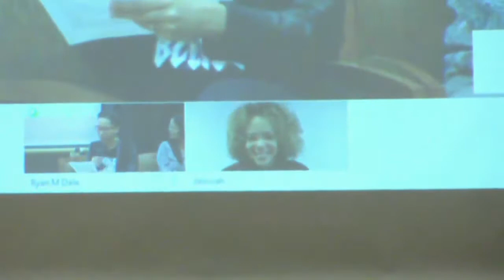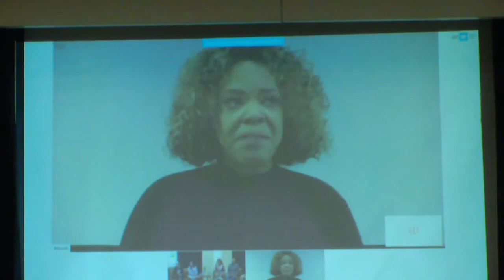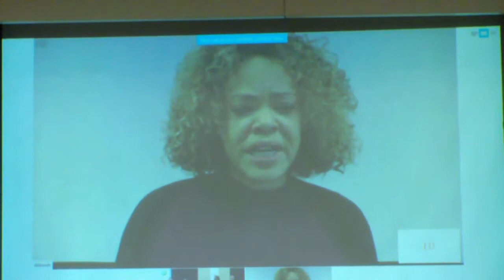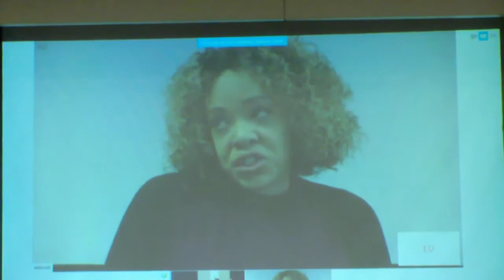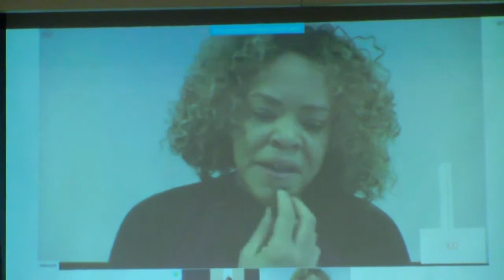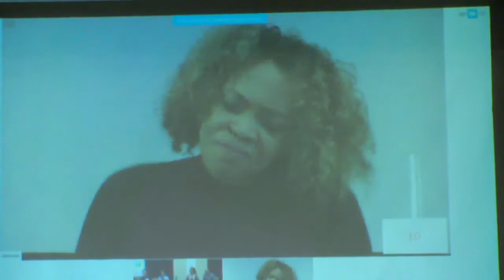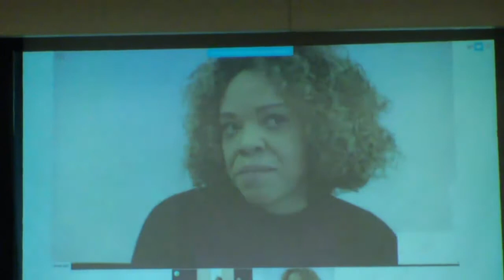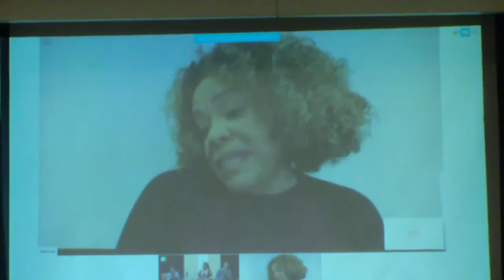Aesthetic x Afrofuturism BCC Panel (February 16, 2018)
Purdue University’s Black Cultural Center (BCC) is hosting the 2018 Association of Black Cultural Centers (ABCC) Midwest-West Regional Mini-Conference on February 16, 2018. In conjunction with a week of events celebrating the release of the New Black Panther film, the BCC has curated a lineup of programming featuring a panel conversation focused on Afrofuturism and the Black Aesthetic in New Media titled “Afrofuturism x Aesthetics”. Panelists include professor Jonathan Gayles of Georgia State University, professor Deborah Whaley from the University of Iowa,  Niobe comic illustrator Ashley Woods and professor Leah Milne of the University of Indiana, facilitated by Purdue University’s own Dr. Marlo David.

On the cusp of the release of the anxiously awaited Black Panther movie, this universal panel; ranging from academia to artist to activist, will discuss how Afrofuturism is playing a role in mass media, pop culture and policy - catapulting the conversation surrounding Black Hero’s in comics, Black actors in film and the widening Black narrative in the socio-political context.